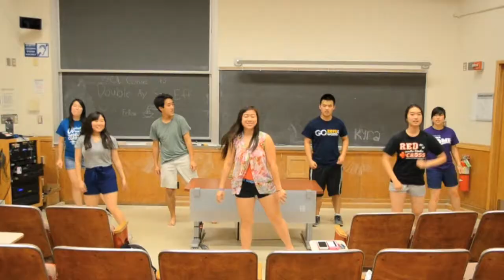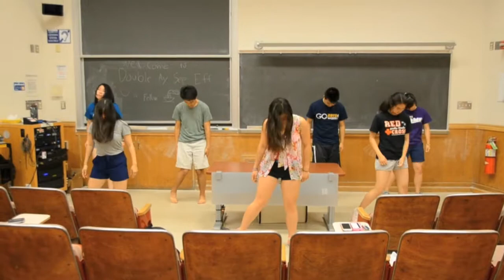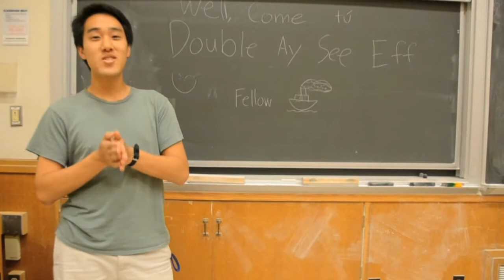AACF Alumni Intro Movie 2014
AACF UC Davis Alumni Intro Video 2014